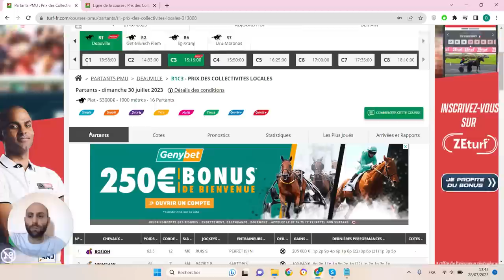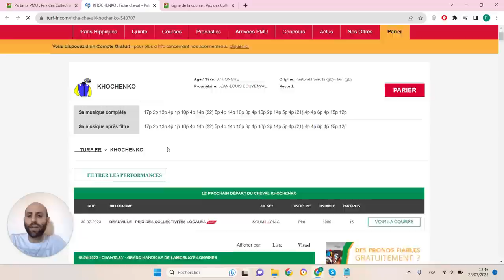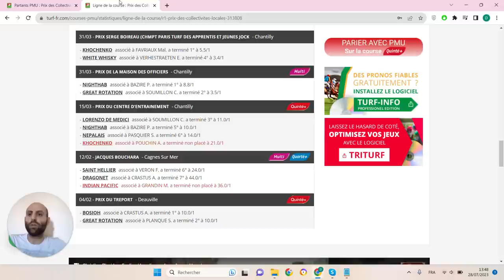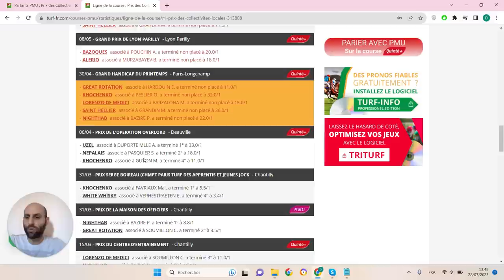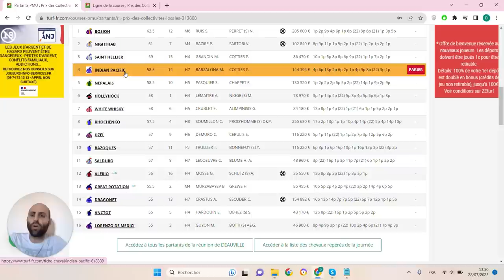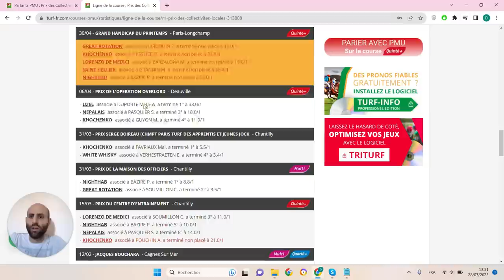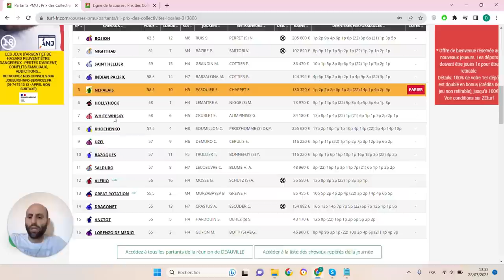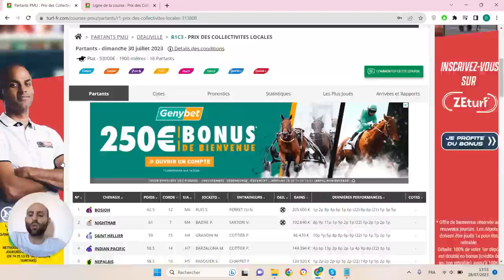PRONOSTICS PMU GRATUIT DE LA MINUTE QUINTE+ DU JOUR DIMANCHE 30 JUILLET 2023 #313808